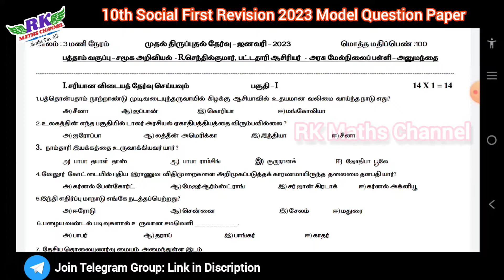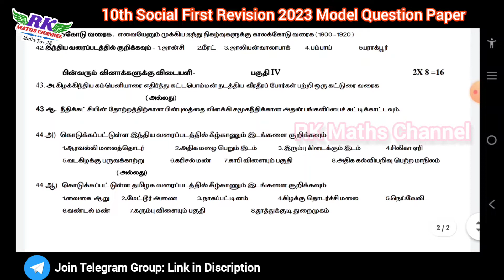TN 10th Social|First Revision Exam 2023|Social Model Question Paper 2023|Tamil Medium